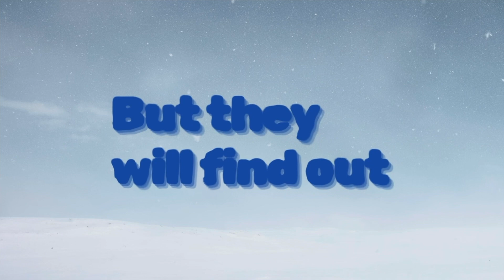TWC NEWS December 15, 2024